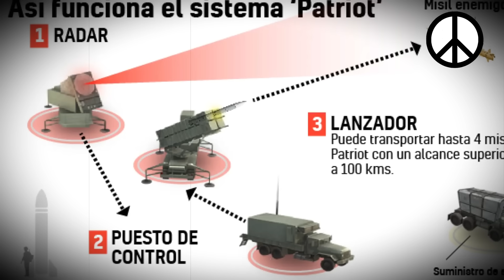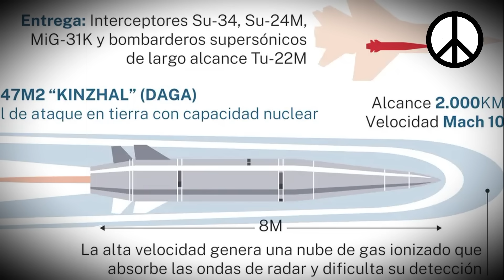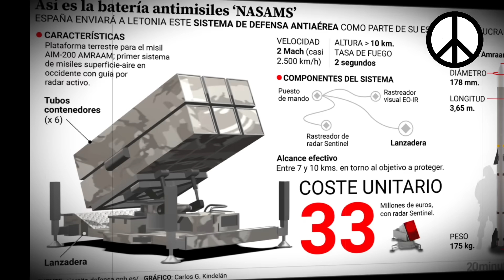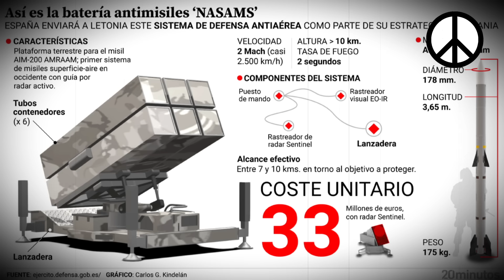🔴KHINZAL RUSO HUMILLA a LA OTAN!! NO HAN DERRIBADO NI UNO!!🔴GUERRA en UCRANIA